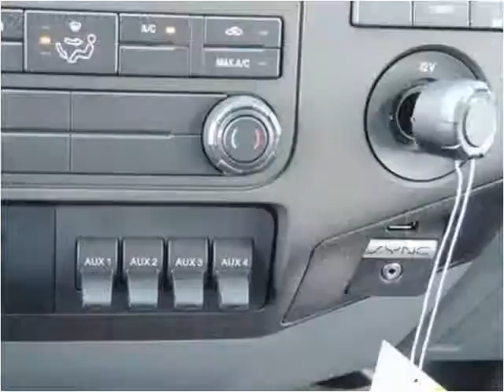2016 Ford F-550 New Cars Manassas VA